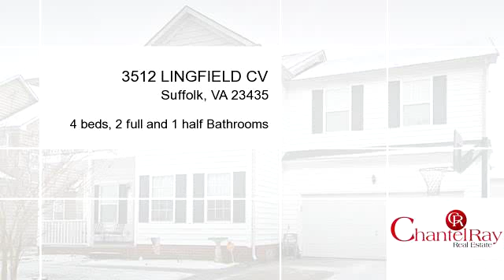Property for Sale - 3512 LINGFIELD CV, Suffolk, VA 23435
Awesome 4 bed 2.5 bath home in established Kempton Park!! Pride of ownership throughout. Don't miss your chance to view this awesome home today!

Bedrooms: 4
Bathrooms: 2 full and 1 half Bathrooms
Square Feet: 2418
Price: $280,000

For more information about this property, please contact Chantel Ray Real Estate at or . You can also text 3352179 to 67299.